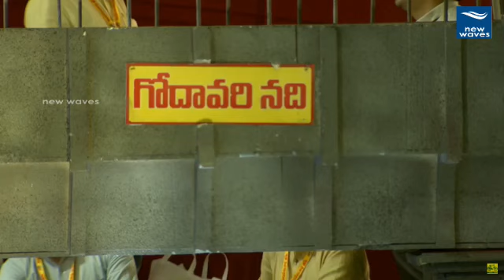ప్రజల కోసం పనిచేసే పార్టీ టీడీపీ... AP CM Chandrababu Naidu Speech @ Mahanadu 2018 | New Waves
Mahanadu, the three-day event of the Telugu Desan Party (TDP) to be conducted at Siddhartha Engineering College in Kanuru of Vijayawada from May 27 to 29. TDP has made elaborate arrangements for the mammoth event. Watch ap cm chandrababu naidu speech...